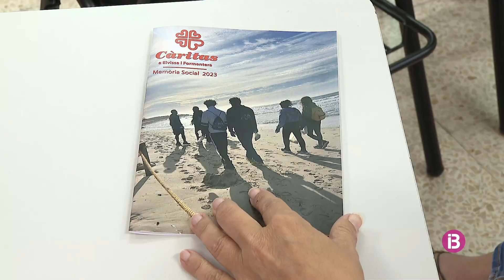S'incrementa un 8% el nombre de persones que acudeixen a Càritas a Eivissa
L'entitat demana a les administracions que apliquin mesures per limitar el preu de l'habitatge, com s'ha fet ja a altres comunitats